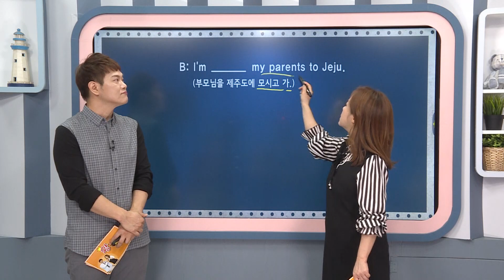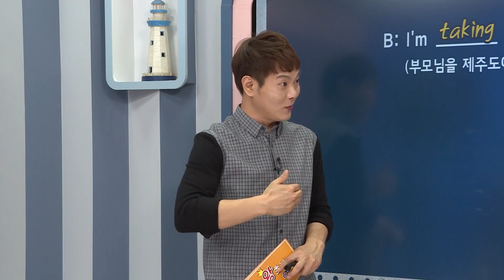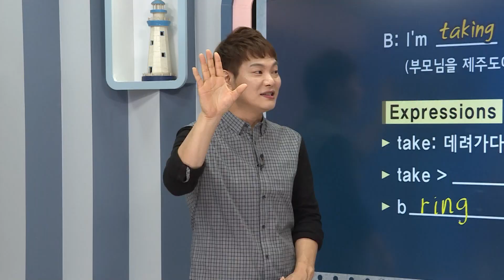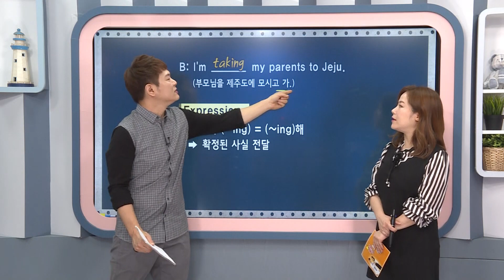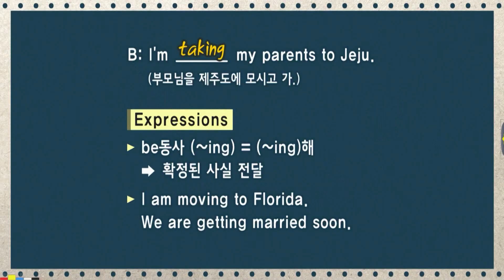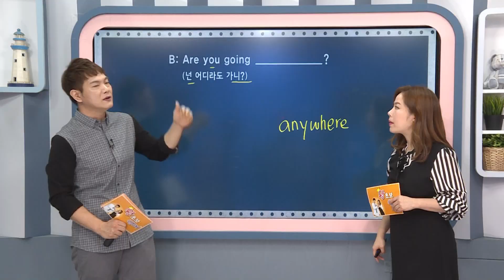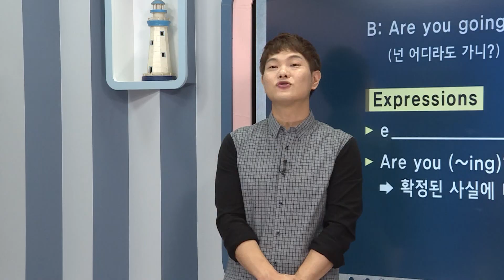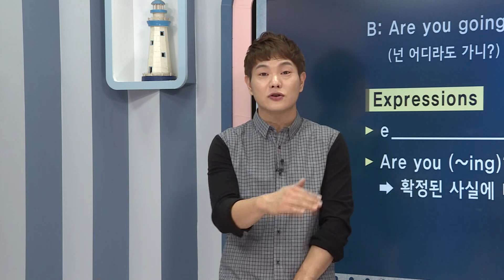왕초보 영어 - 제1072회 설 연휴 동안 뭐 하니?_#002